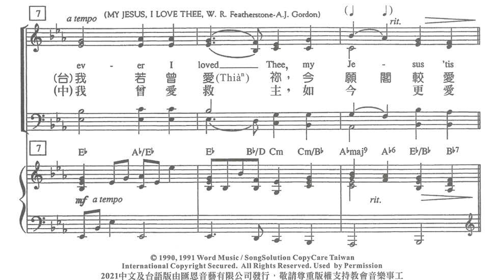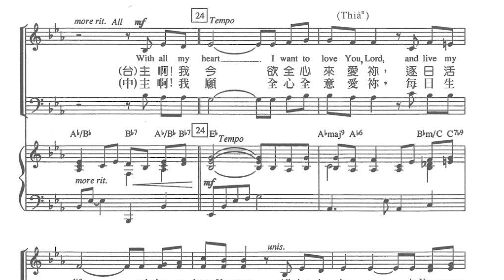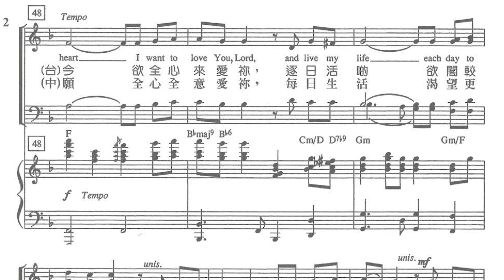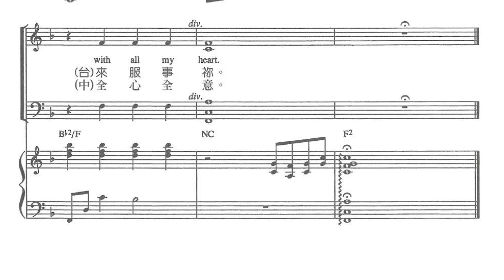用我全心意-Alto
彰基詩班獻唱練習陳茂生老師編譯《全心全意》，現代讚美改編合唱曲集。
曲名：用我全心意（全心全意）
Words and Music by BABBLE MASON
Arranged by Camp Kirkland
發行：匯恩音藝有限公司
錄音：黃原愛
樂譜：黃月芳
剪輯：柯啟宏